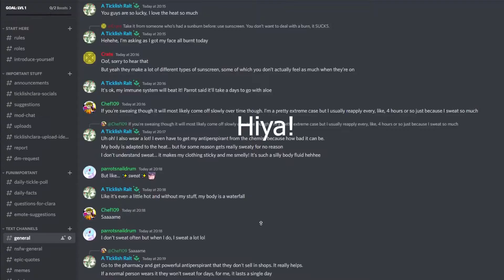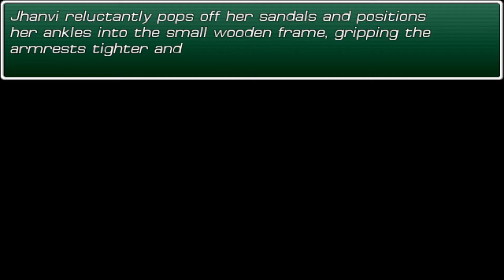Tickling Killed The Radio STAR - Kinkshamed Part 13 (Tickle RPG)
Hi guys! In this video we continue playing through the modern day tickling RPG game made by the talented 'GardenerJames99' If you wish to purchase this game for yourself it can be found on steam or on itch.io!

I have other forms of social media! Feel free to check them out: